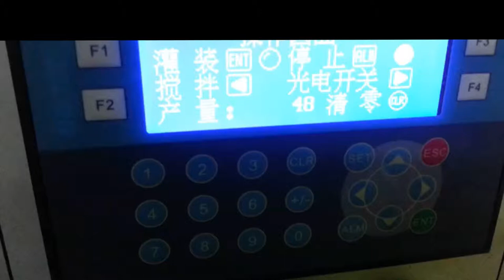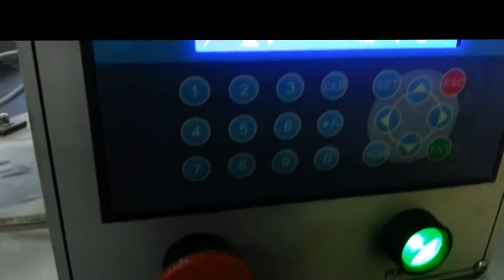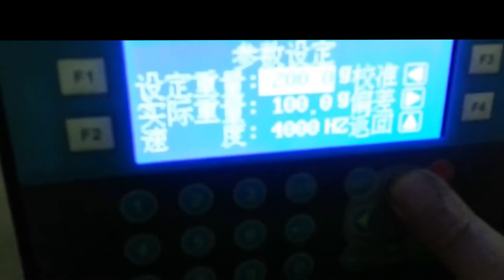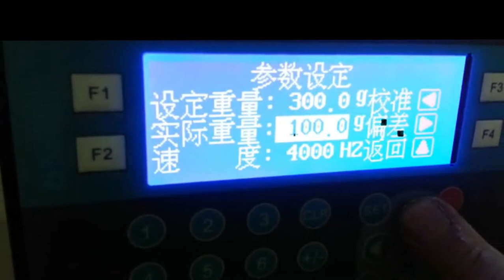powder filling equipment semi automatic weighing machine for powder Machine de remplissage de poudre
0.1-5kg powder filling equipment semi automatic weighing machine for powder Machine de remplissage de poudre